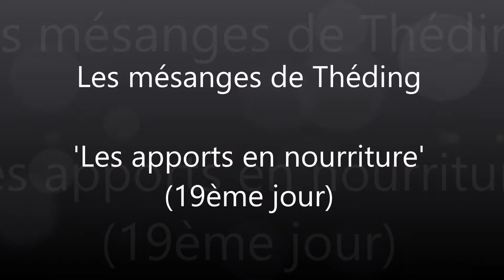Apports en nourriture - 18/05/2019 - Les Mésanges de Théding